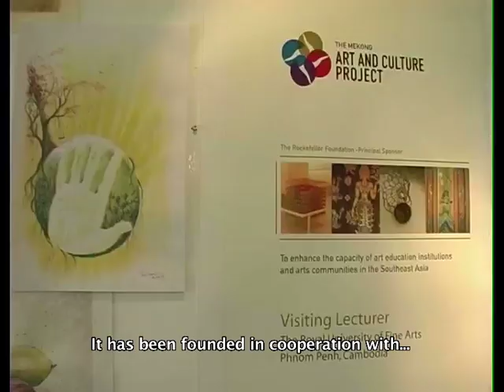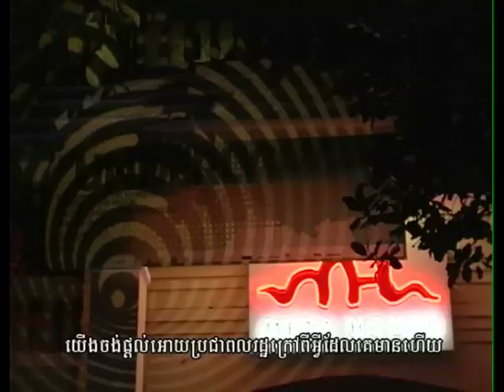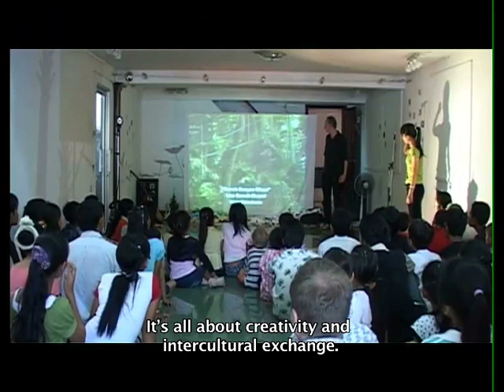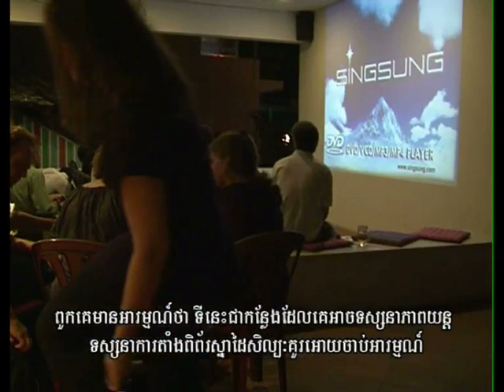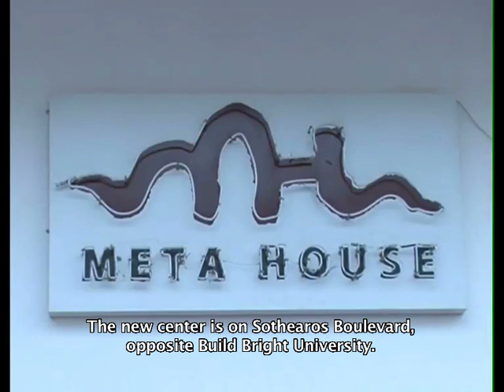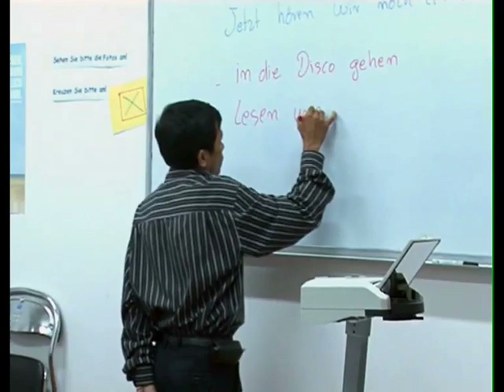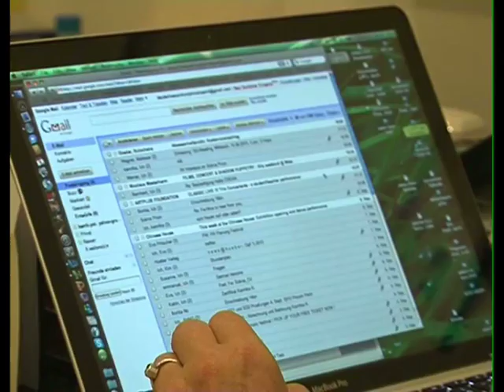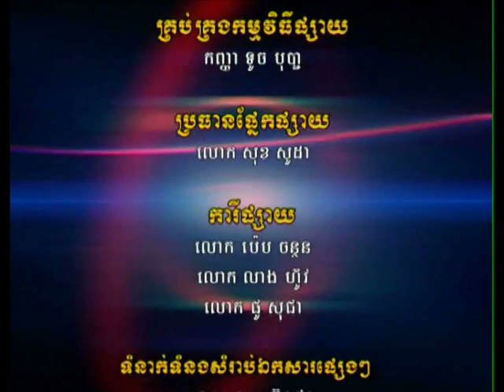Interview with Meta House Founder Nico Mesterharm